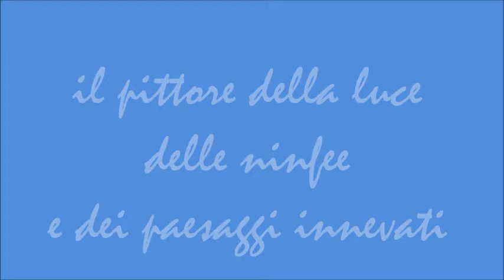C. Monet, il pittore della luce, delle ninfee e dei paesaggi innevati, by mancibella46